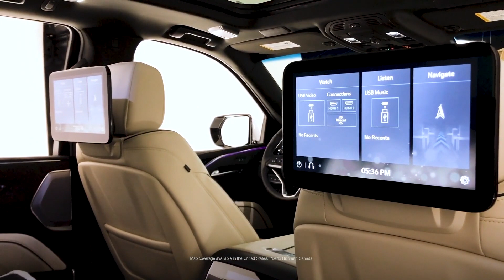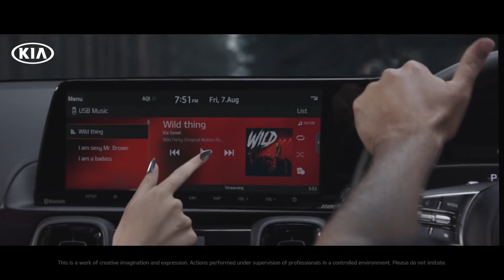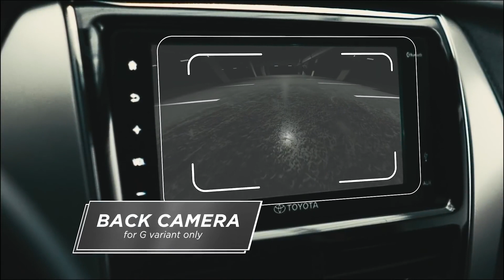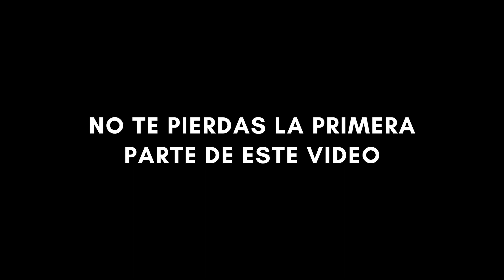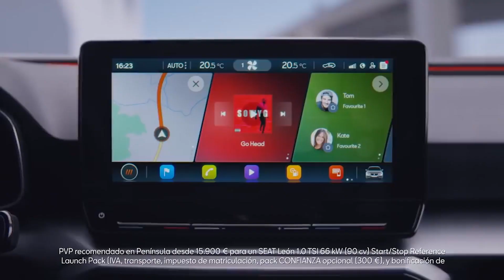Los AUTOS que LLEGAN en el 2021 Parte2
En este video te compartimos la segunda parte de los vehículos que llegan al mercado mexicano en el 2021.
¡Acompáñanos!.